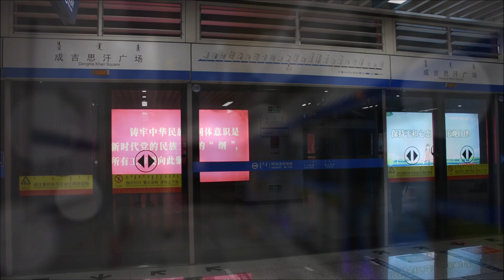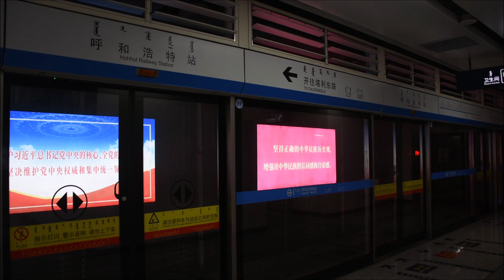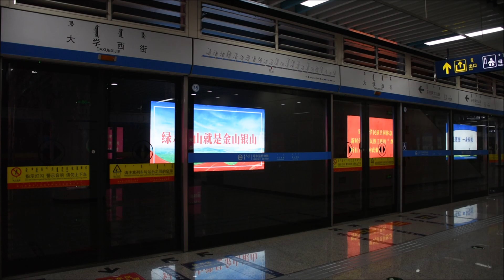【鉄道PV】呼和浩特地鐵2號線 Documentary of Hohhot Metro Line 2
呼和浩特地鐵2號線，是中國內蒙古自治區呼和浩特市的城市軌道交通系統中負責連接城市東北部及南北走向的主幹線，一期工程東北起塔利東路站，南至阿爾山路站，全長27.308公里，設車站24座，全部為地下站。2號綫於2016年9月開工建設，於2020年10月1日開通營運。2號線採用的列車與1號線列車設計基本相同，均採用內蒙古文化元素裝飾列車。與1號線不同的是列車更注重運用藍色基調，藍色的手環，藍色的座位扶手，且扶手的頂部還融入了馬頭琴元素。

Hohhot Metro Line 2 is a rapid transit line in Hohhot, Inner Mongolia, China.

The first phase of Line 2 is 27.32 km (17.0 mi) long. It was opened on 1 October 2020. The color for Line 2 is blue.